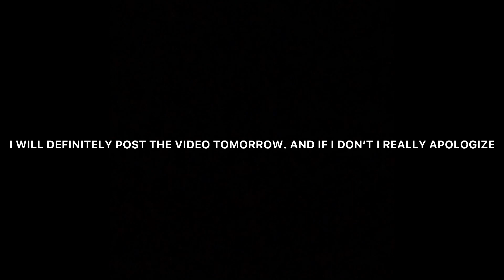Sorry I didn’t post the video today